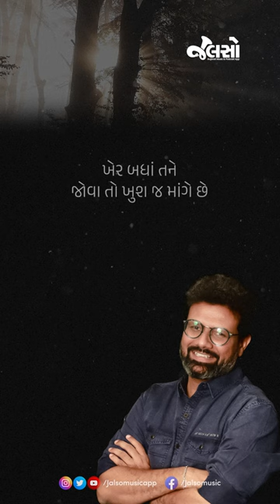Mehfil With Naishadh (Saturday Special)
આ પત્ર ઝીંદગીને, પ્યારી ઝીંદગીને...
તો પ્રિય ઝીંદગી, કેમ છે તું?
Listen to Mehfil With Naishadh only on jalso music and podcast app